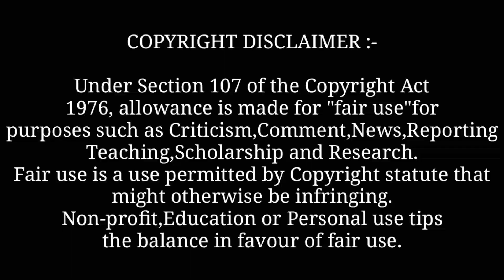Chu Gon Do : Karan Aujla (Full Video) New Punjabi Song 2021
Background Music

Queries "